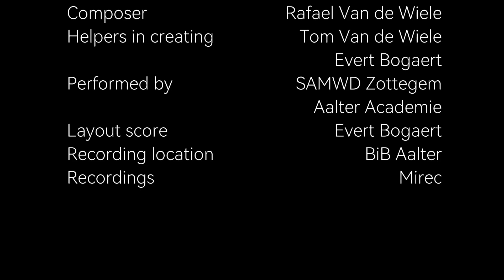Creepy Starry Night - Official Video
Creepy Starry Night, written by Rafael Van de Wiele, would never have been possible to make and record, thanks to other people who helped out, for which huge thanks!
- Evert Bogaert helped compose the piece, layout, and is also one of the three performers. He made this project possible
- Tom Van de Wiele helped compose the piece, and stood by me in moments when I was at a loss for words.
- SAMWD Zottegem made everything possible. Here I got all the feedback, and they helped me with the guidance in this project.
- Aalter Academy provided the location for the shoot in the library of Aalter.
- Mirec took care of the recordings, and is also one of the performers

For the rest, thanks to all the other people who helped directly and not directly!